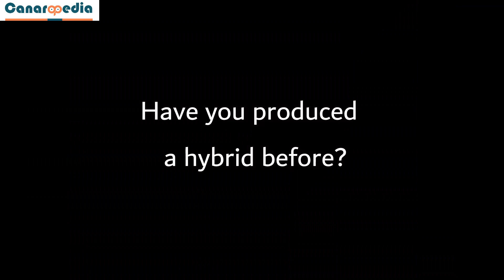10 songbirds successfully crossed with the canary to produce the hybrid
1European goldfinch (Carduelis carduelis) x canary
#2 Greenfinch (Chloris chloris) x canary
#3 Redpoll (Acanthis flammea) x canary
#4 Eurasian Siskin (Carduelis spinus) x canary
#5 Eurasian Linnet (Carduelis cannabina) x canary
#6 Bullfinch (Pyrrhula pyrrhula) x canary
#7 European Serin (Serinus serinus) x canary
#8 Common Rosefinch (Carpodacus erythrinus) x canary
#9 Citril finch (Serinus citrinella) x canary
#10 Mozambique Siskin (Serinus mozambicus) x canary

References
1. Eugene M. McCarthy (2006), Handbook of Avian Hybrids of the World, Oxford University Press, page 342- 343.
2. The American Naturalist, Vol. 56, No. 645 (Jul. - Aug., 1922), pp.
3. Birkhead, T. & van Balen, Bas. (2007). Unidirectional hybridization in birds: an historical review of bullfinch ( Pyrrhula pyrrhula ) hybrids. Archives of Natural History. 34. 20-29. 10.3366/anh.2007.34.1.20.

Images credit:
1.Yellow-fronted Canary Crithagra mozambica, male, feral, Mauritius, image by gailhampshire from Cradley, Malvern, U.K Questo file è sotto la licenza Creative Commons Attribuzione 2.0 Generico

2.Yellow-fronted canary, Crithagra mozambicus, at Pilanesberg National Park, Northwest Province, South Africa (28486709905). Image from Johannesburg, South Africa la licenza Creative Commons Attribuzione 2.0 Generico